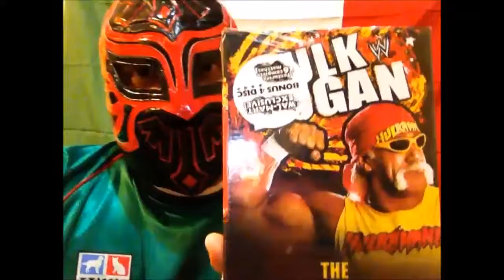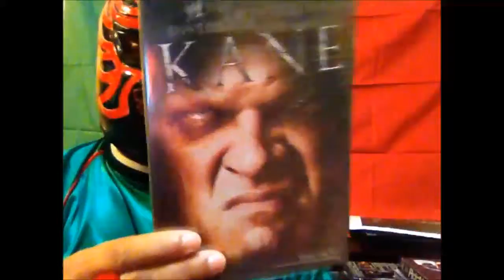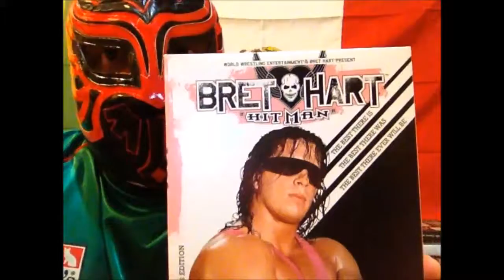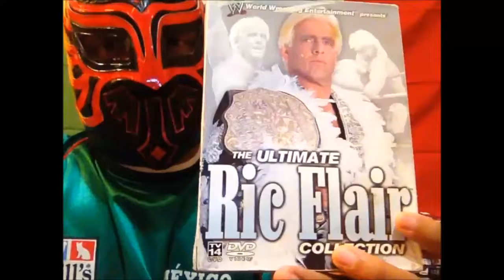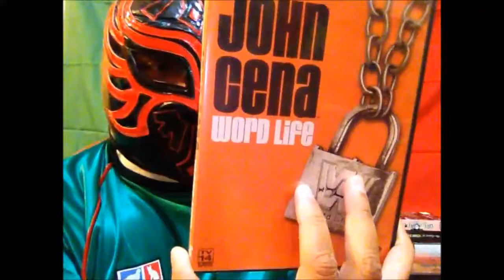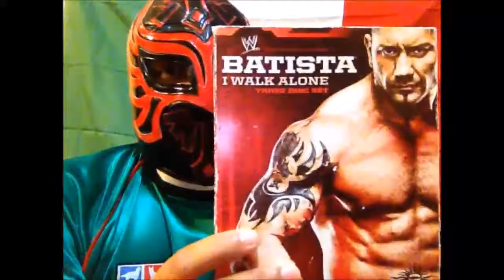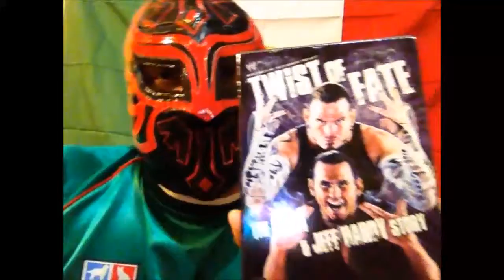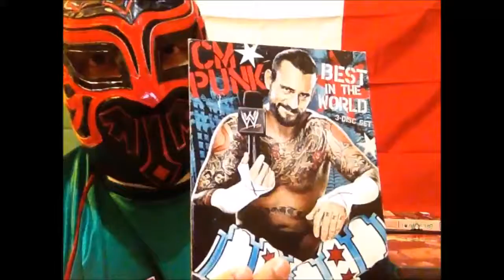Tales From The Vargas Vault: WWE Documentary DVD's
Greetings Youtube Friends!!!

Back again, this time sharing with you all my small collection of WWE wrestler specific DVD's; some have documentaries, some are match compilations, but all are pretty cool in my opinion!

Follow the Vault on Facebook, Instagram & Twitter:
Vargas Vault
Profesor Macabro